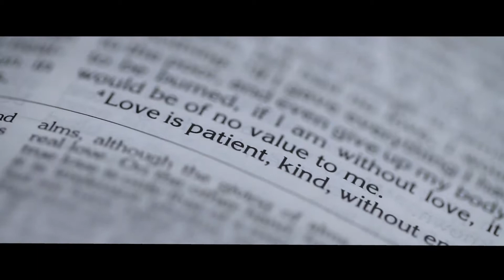Arrein & Kakai | same day edit | 03.03.18